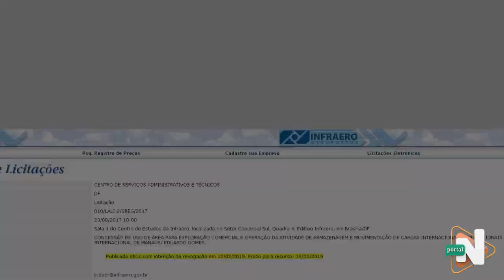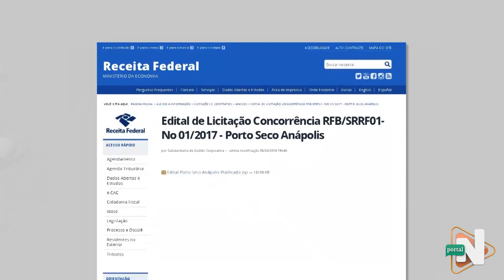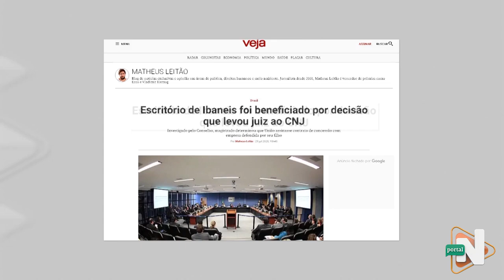Licitação para administração de porto é suspeita